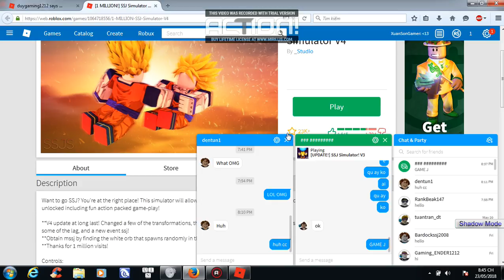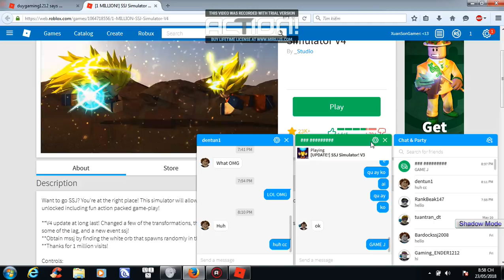Xuân Sơn Gamer luyện tập chăm chỉ và đã lên ssj6 (nhớ đọc mô tả)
nhớ ấn đọc thêm để đọc nốt phần dưới nhé
nếu mún mình làm về minecraft nhớ comment là "1" nha
OMG 3Q thì 2
Roblox (game tùy các bạn) là "3"
nhớ ấn quảng cáo để ủng hộ mình nha.